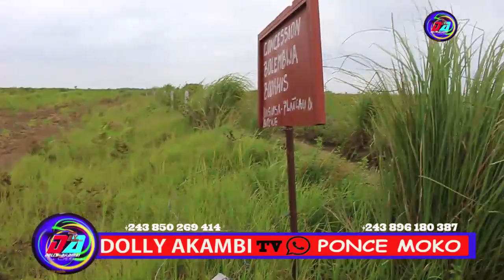2022VOL34 LA SANKUROISE AKUNDOLI BA TERRAINS NA VILLAGE KITINI NA COMMUNE YA MALUKU